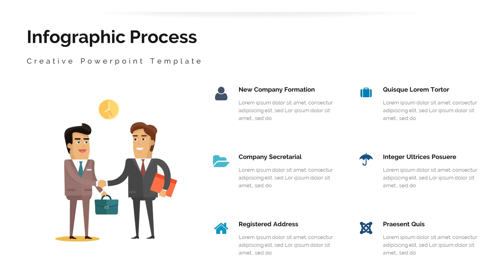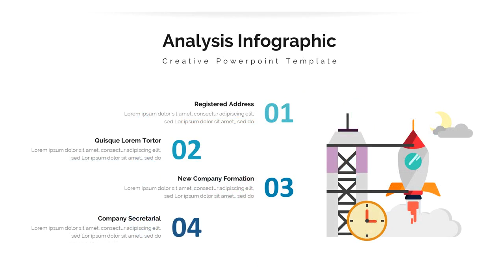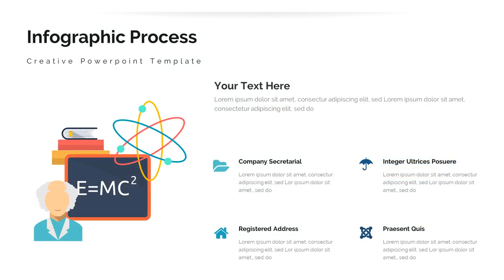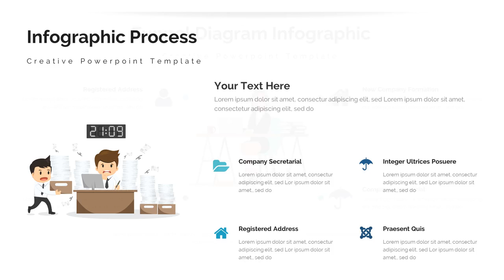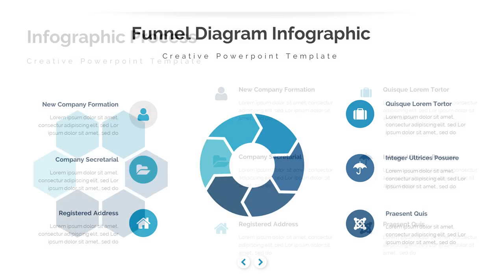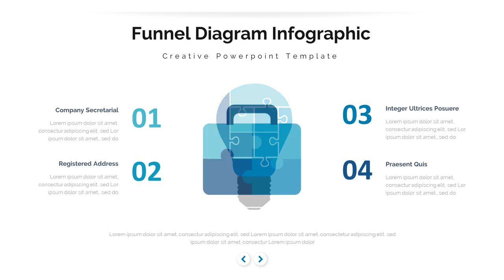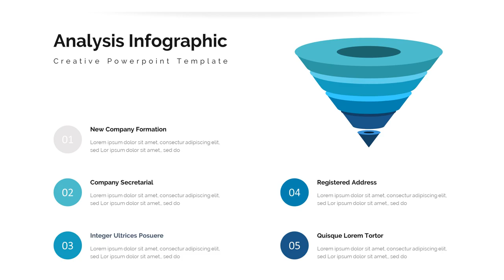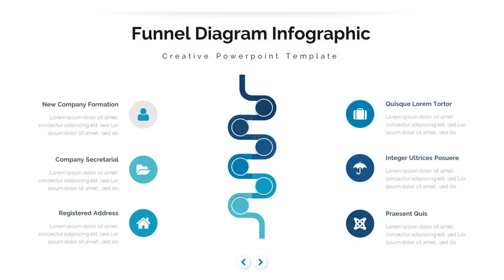3 in 1 BigStar Google Slide Bundle Template - Graphicriver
General Description

* 525+ unique slides
* Creative Slides
* Easy Customize